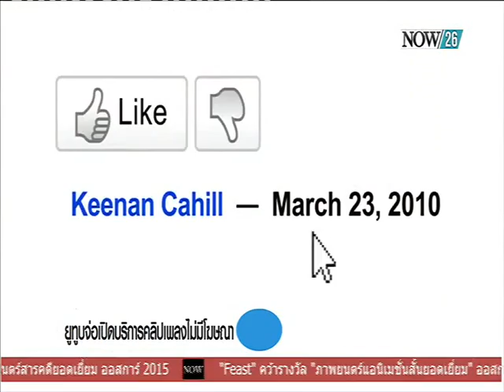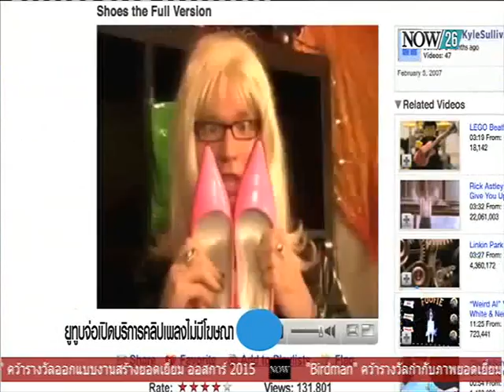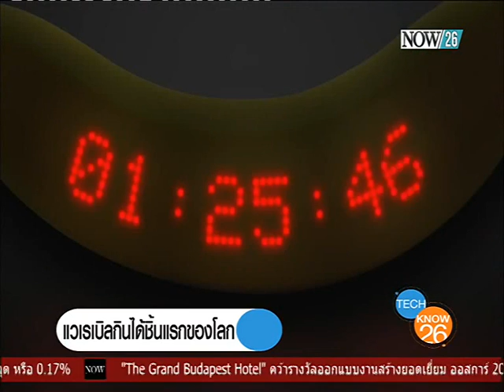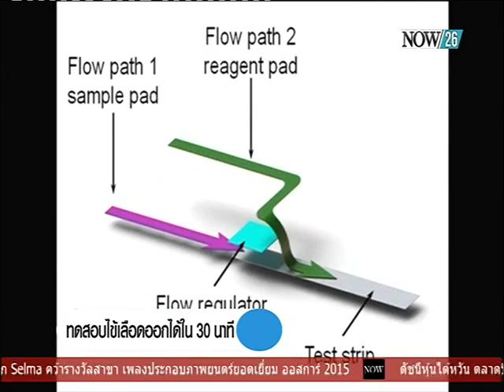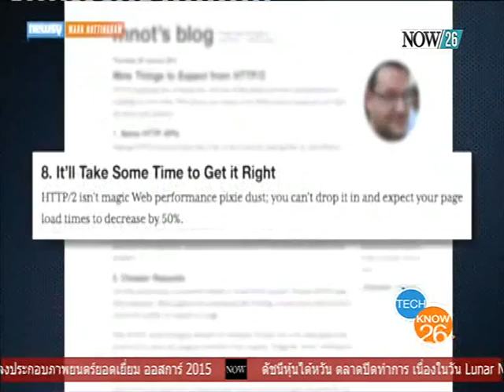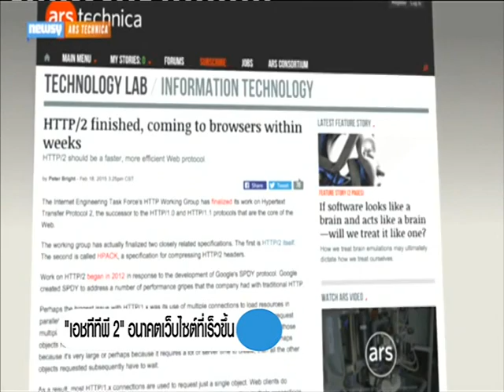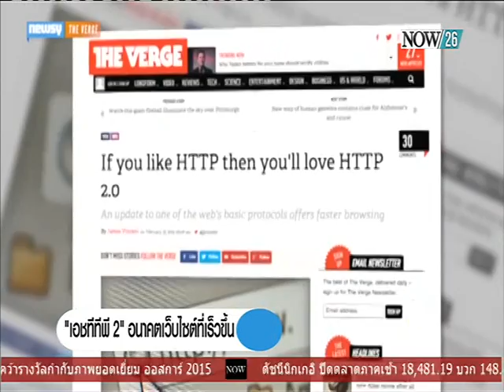ยูทูบจ่อเปิดบริการคลิปเพลงไม่มีโฆษณา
Tech Know 26 : ยูทูบจ่อเปิดบริการคลิปเพลงไม่มีโฆษณา "NOW26" 23-2-58